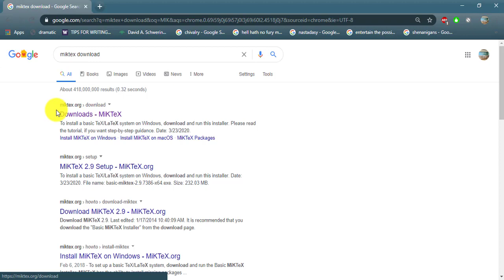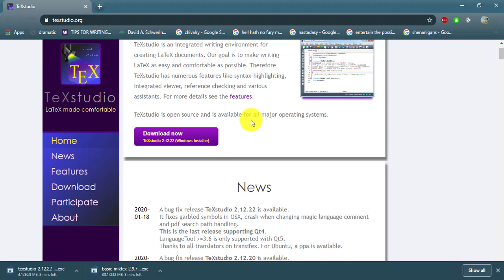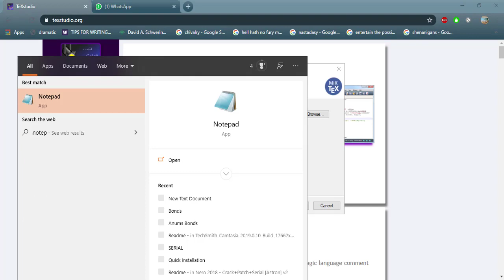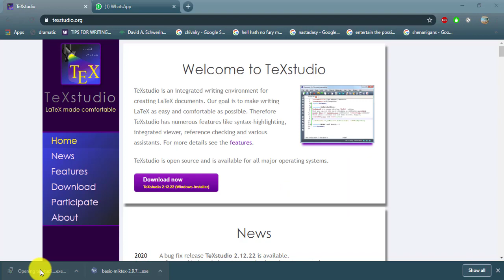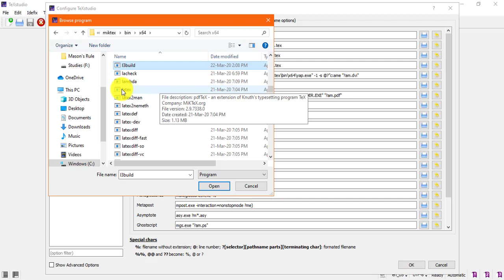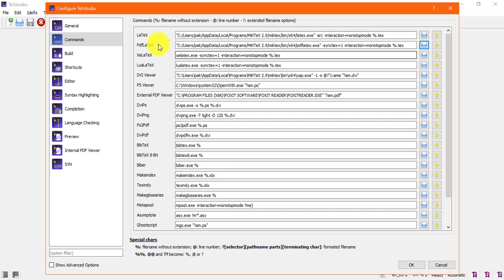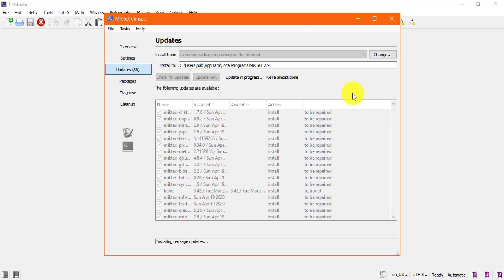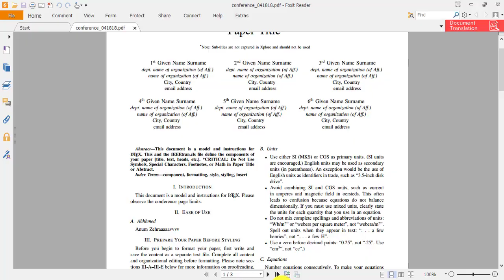How to Install and Configure LATEX (MikTex + TexStudio)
This video explains in detail the download, installation and configuration part of LATEX using MikTex and TexStudio. Its for all windows versions however, in this video it has been installed in Windows 10 64bit system.
Its a short tutorial explaining steps in detail. Do mention your queries/questions in  comments section.